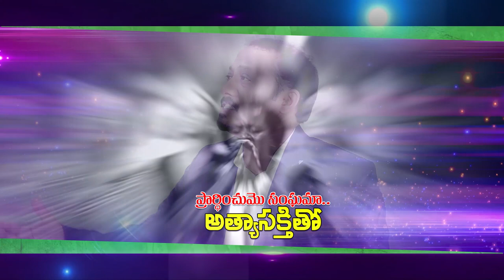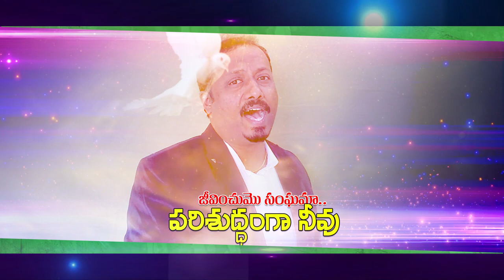Bro.Vincent's latest song - మరణం వరకు నమ్మకముగా // MARANIDHI NAA YESU PREMA //SinaiPrayerMinistries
పాట: మరణము వరకు నమ్మకము

   మరణము వరకు నమ్మకముగా ఉండుమో
   సంఘమా…
   ఆయన ఇచ్చే జీవ కిరీటం
   పొందుమో సంఘమా…

   సంఘమా సంఘమా ఉజ్జీవం పొందుమా (2)

   జయించమో సంఘమా ఈ లోక ఆశలనూ….
   జీవించుమో సంఘమా పరిశుద్ధంగా నీవూ….
   ప్రార్థించుమో సంఘమా అత్యాశక్తితో…
   నిలబడుమో సంఘమా శ్రమలలో
   ప్రభు కొరకూ…
                                     // మరణము వరకు //

1. మేడ గది మీదున్న అపోస్తులులాగా…
   కన్నీటితో కనిపెట్టుమా… (2)

   దేవుని ఆత్మ పొంది శక్తినొందుమా…(2)
   ఓ సంఘమా….

   జయించుమో సంఘమా ఈ లోక ఆశలనూ…
   ప్రార్థించుమో సంఘమా అత్యాశక్తితో…
   నిలబడుమో సంఘమా శ్రమలలో
   ప్రభు కొరకూ…
                                     // మరణము వరకు //

2. ఆరిపోయిన ఆత్మలను
   దేవుని చేత  వెలిగించుమో సంఘమా…(2)

   ఆత్మతో నింపబడి జయమునొందుమా…(2)
   ఓ సంఘమా….

   ప్రార్థించుమో సంఘమా అత్యాశక్తితో…
   నిలబడుమో సంఘమా శ్రమలలో
   ప్రభు కొరకూ…
                                     // మరణము వరకు //

                             రచన: సిస్టర్. ఏంజెల్ అహరోన్

 Telugu worship songs | christian songs new | new Telugu christian album |